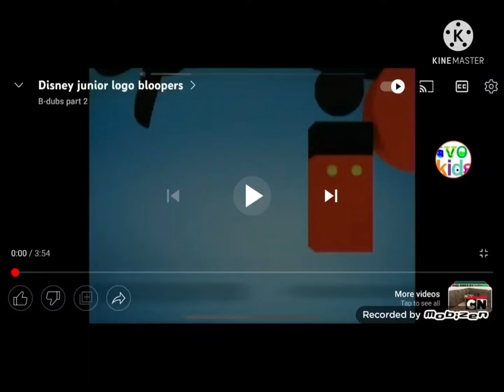Donald duck's tvokids logo bloopers 4 take 1 b replaced k